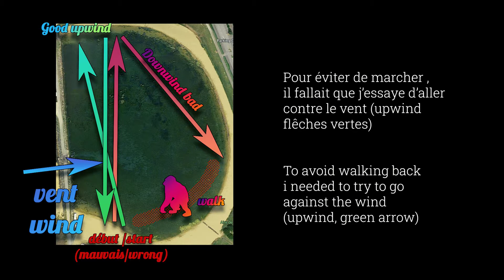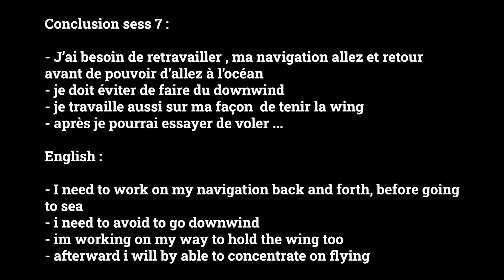WingFoil Session 7, Beginner journée, journal d'un débutant , Upwind battle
Il à fallut que je revois tout sur cette session, j'était downwind à la place d'être upwind , ce qui fait que je passai mon temps à marcher... fatiguant et peu productif pour progresser.

(FREE) Smooth Dark Type Beat " Chill Love " Trap R&B Beat Instrumental (Prod. Tower x Dannt x LEM)
Electronic Synthwave & Cyberpunk (Music For Videos) - "Deflector" by Ghostrifter Official 🇳🇱